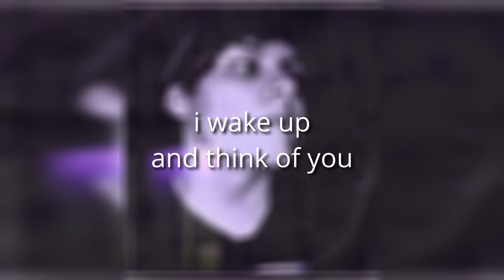UNREQUITED | Trailer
UNREQUITED out June 10th
- Unrequited
- Pipe Dream
- Abhor
- When Will I Be Good Enough? (ft. Purp1eRain)
- One Chance
- Disconsolate
- Know Me
- We Could Be More
- To Be Us Again
- Mi Amor (Unrequited Mix)
- Ennui
- Lost You